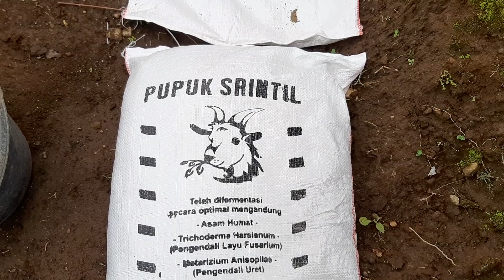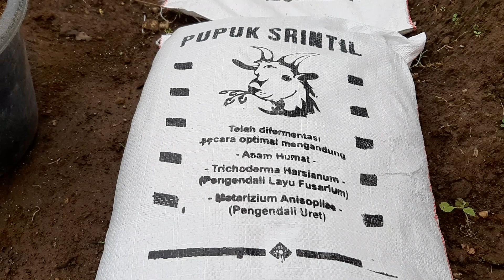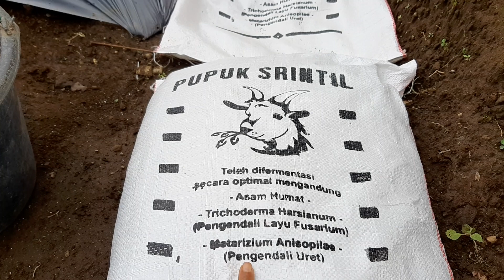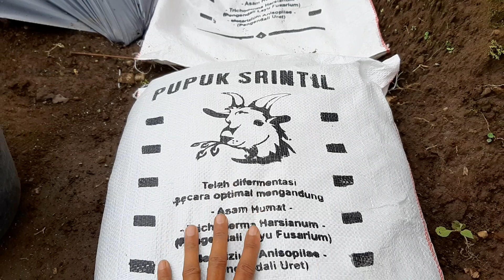TUTORIAL CARA PEMUPUKAN SISTEM TUGAR LUBANG TANAM MENGGUNAKAN PUPUK ORGANIK ANTI JAMUR DAN SERANGGA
Pemupukan Dengan Cara Ditugar
Pada Lubang Tanam

Metode pemupukan dalam menanam cabe beraneka ragam, pupuk bisa dicampur atau diberikan pada saat pembuatan bedengan, ada juga yang diberikan setelah bedengan jadi.
Pada video tersebut ditampilkan cara bagaimana pemberian pupuk diberikan setelah bentuk lahan jadi berupa bedengan yang sudah diberi mulsa dan dilubangi.
Pupuk yang kita gunakan merupakan pupuk yang sudah mengandung bahan lengkap, sehingga kita tinggal langsung mengaplikasikanya. Berupa pupuk organik dari kotoran hewan kambing hang sebelumnya telah diolah fermentasi secara optimal dan diberi kandungan asam humat, tricoderma harsianum hang merupakan jamur baik untuk pengendali fusarium layu pada tanaman, ada juga kandungan metarizium anisopilas sebagai pengendali hama serangga khususnya hewan uret yang hidup di dalam tanah merusak struktur tanah serta memakan akar2 tanaman.

Bagaimana cara mengaplikasianya, silahkan simak video tersebut

Channel YouTube : Ismantoro info
Terimakasih

SIOS TAVI
Bibit Cabe Kriting Hibrida F1